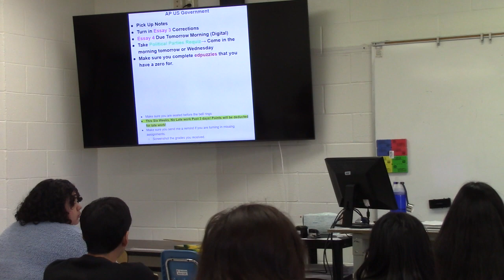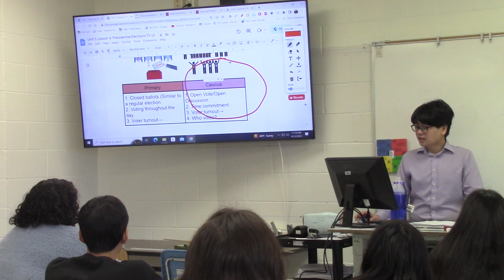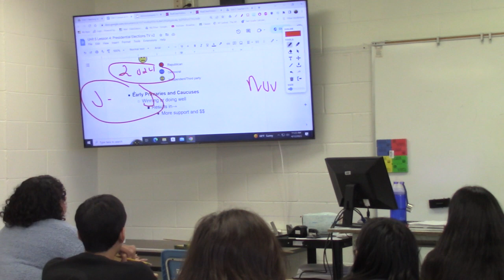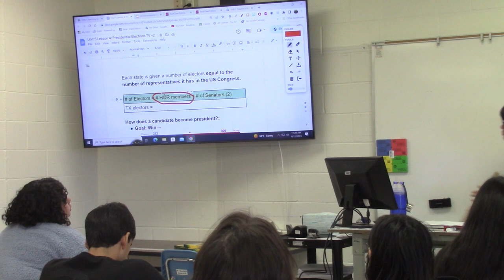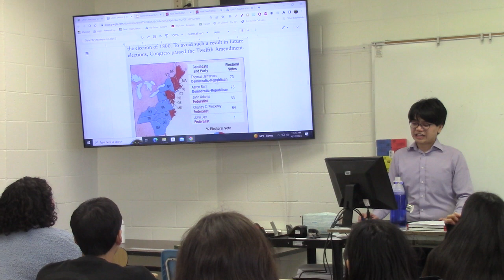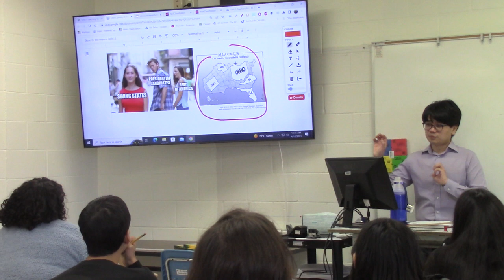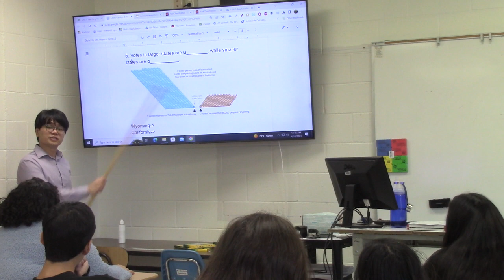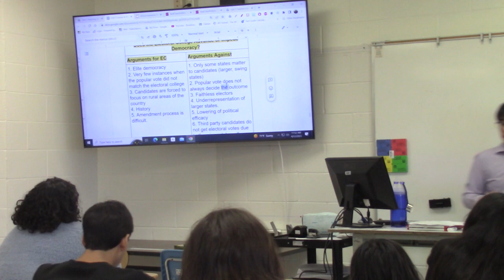Unit 5 Lesson 4: The Presidential Election